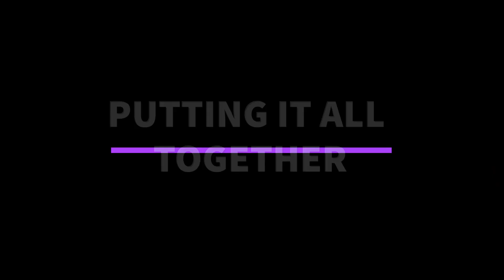DIY Halloween Decorations | Yarn Bunting in Easy Steps | Check it out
Easy do-it-yourself crafting tutorial for a Halloween garland decoration of ghost, pumpkins, and spider webs, all made of yarn. Video features simple step-by-step instructions on how to make this quick project which can be made by extra materials in your craft box.

Chapters:
00:00 Intro
00:32 Ghosts
02:54 Pumpkins
05:36 Spider Webs
08:46 Garland
10:27 Finished